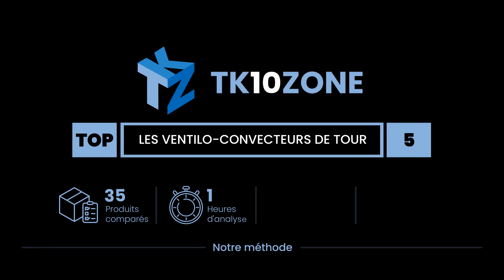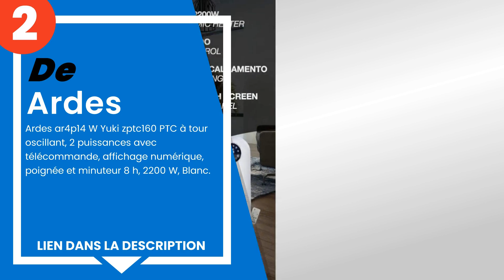Les 5 meilleurs ventilo-convecteurs de tour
1) Delonghi - De´Longhi hfx6... »
2) Ardes ar4p14 W Yuki zptc1... »
3) Delonghi - De´Longhi tch8... »
4) Aigostar Apollo 33LCF - R... »
5) Page Hodge - Radiateur So... »

✋ Voici les 5 meilleurs ventilo-convecteurs de tour, disponibles sur le marché.

00:00 - Introduction
00:08 - 5) Page Hodge - Radiateur Soufflant Céramique 2000W Avec Téléco...
00:46 - 4) Aigostar Apollo 33LCF - Radiateur et ventilateur, double fon...
01:22 - 3) Delonghi - De´Longhi tch8993er BC zptc160, noir.
01:56 - 2) Ardes ar4p14 W Yuki zptc160 PTC à tour oscillant, 2 puissanc...
02:34 - 1) Delonghi - De´Longhi hfx65 V20 whgy zptc160 à tour, blanc/gr...